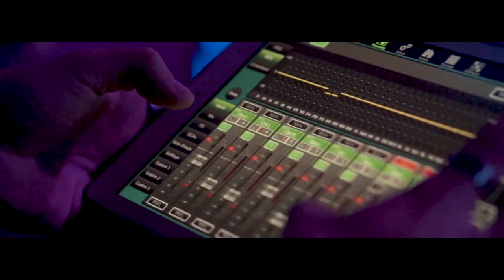Velvet Night club - Closing season video 2020